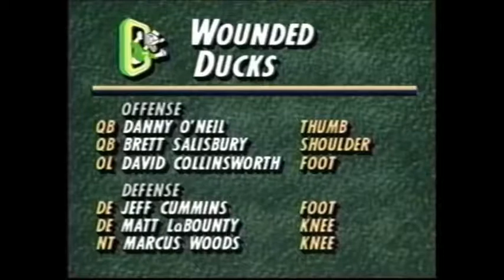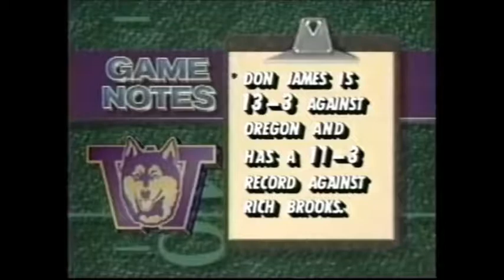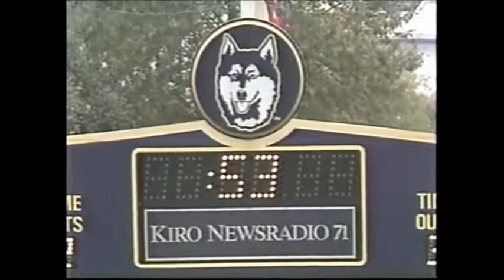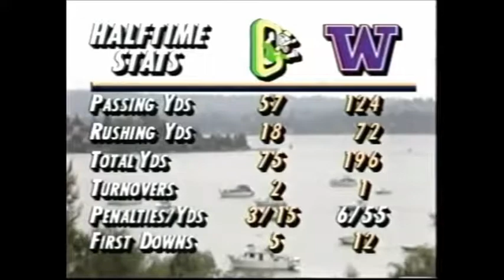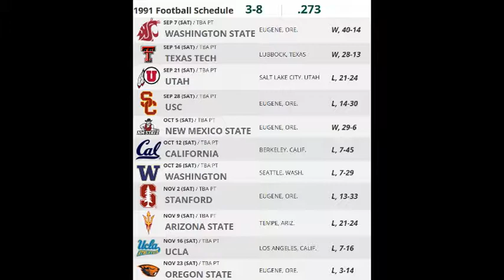1991 - (7) Oregon at #3 Washington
Due to scheduling issues, Oregon played at UW for the 3rd year straight. Washington has played Oregon more than any other school.  Rich Brooks passed Len Casanova in this game for total games coached at Oregon.

Denny Schuler was the Oregon DC and Keith Gilbertson was the Washington OC. Both grew up in Snohomish, Wa. They were also on the same Utah St staff of Bruce Snyder.

Chad Cota had a good game. His son, Chase, would later accept a scholarship at Oregon.  Sean Burwell came into this game needing 161 yards to pass the great Mel Renfro for 10th place on the career yards list.

IS IT 1994 YET? [Fast forward to 01:22:40 to find out)